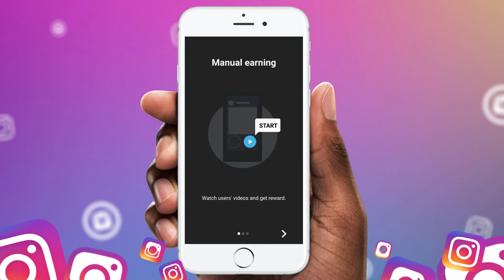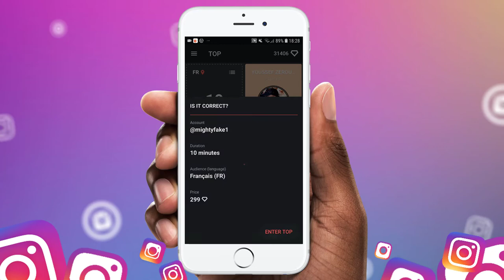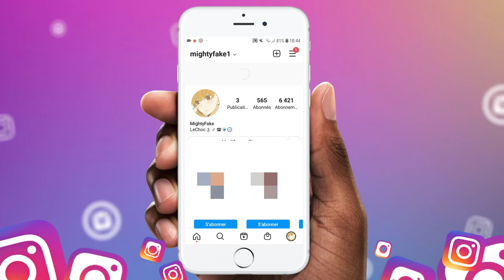📲 Une application pour avoir des abonnés Instagram facilement (10 followers/minute) #8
Comment avoir plus d'abonnés sur Instagram ?  Comment avoir des abonnés Instagram ? Comment avoir plus de followers Instagram ?
Cest ce que cette application pour avoir des abonnés sur instagram t'aidera à faire.

Il faudra juste que tu suives le tuto et que tu aies l'appli FollowPars

Avec ça tu pourras facilement avoir plein d'abonnés Instagram (des Likes aussi)